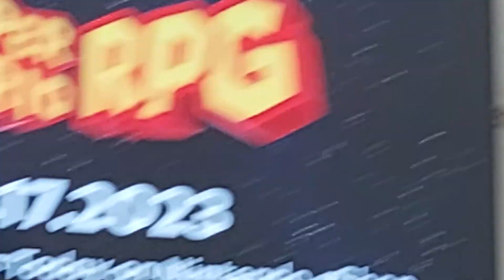my reaction to the super mario rpg remake